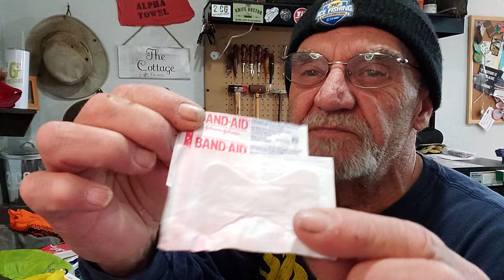My Ideal First Aid Kit Carry: Roaring Fire Ember Pro Utility Organizer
Roaring Fire Ember Pro Utility organizer - My perfect First Aid Kit Carry.
Roaring fire sent me this to check out. At first I was thinking Possibles pouch...BUT its the perfect FIRST AID KIT.
What's in my kit..check it out.
2CG
2nd Chance George
BELOW ARE SOMETIMES LINKS TO  THE "STUFF" I USED IN THIS VIDEO:
THANK YOU FOR SUPPORTING MY CHANNEL.
2CG
MY PERSONAL LEARNING TO SURVIVE, personal prepping website for a novice planner:
Look me up on Facebook: George Bruce Waring ( My FB page is novice survivalist)
 Please stop by and and say hello

Copyright 2nd Chance George 2024